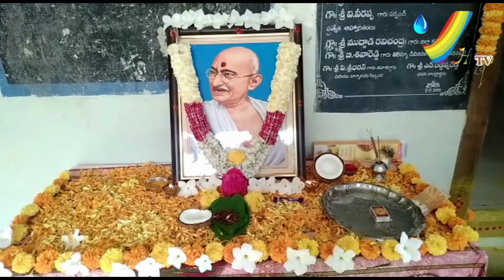మహనీయుల త్యాగఫలం.. మనం పాడుతున్న స్వేచ్ఛారాగం:ఎంపీపీ కుసుమకుమారి